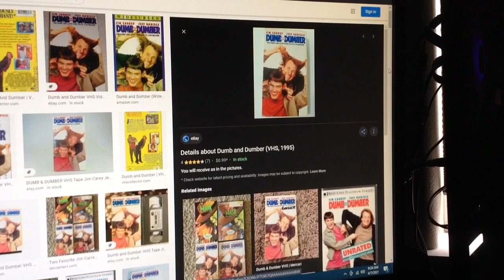Do You Have This VHS? #1393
Yes I do You Have the 1995 VHS